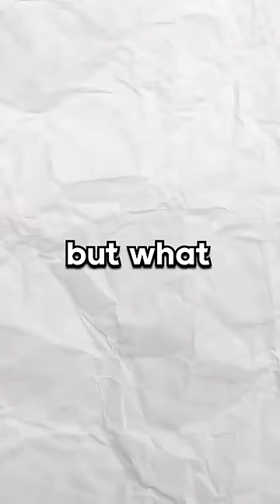VALORANT's NEW Agent: Clove 👀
Join us as I don't team up with some of the top Radiant ranked streamers for an epic night of chaos and fun on Valorant! Our all-star lineup of streamers will be bringing their A-game (not me, nikimii or nik) as they take on the competition and showcase their skills on the battlefield. With high-level gameplay, hilarious moments, and non-stop action, you won't want to miss this exciting stream.